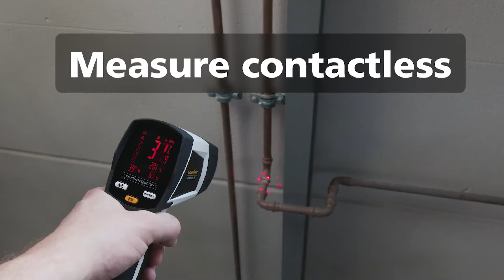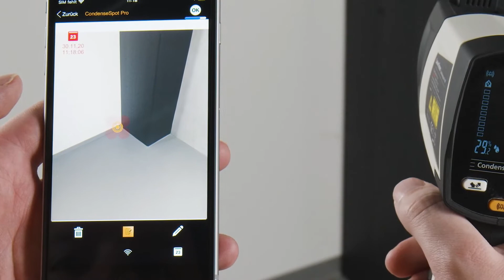Laserliner CondenseSpot Pro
Features:
Multi value display
Data transfer via Bluetooth
Thermal bridge warning
Identify mould causes

Product code: 082 049A